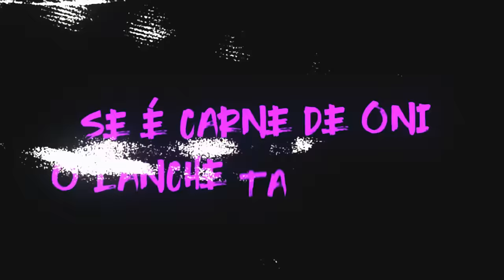♪ Genya Shinazugawa | Fome de Oni | AniRap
- Contato Profissional -

- Créditos -

▶ Voz/Letra: AniRap
▶ Mixagem/Masterização: Tec (@mixbytec)
▶ Editor: @Thichan, @Realista, @Ranori, @Cemega, @RMDS e @R4tu
▶ Beatmaker: @HunterMsc
▶ Thumb: @MSdaiki
▶ Ilustração: @agtz_artx

URT

- Tag -